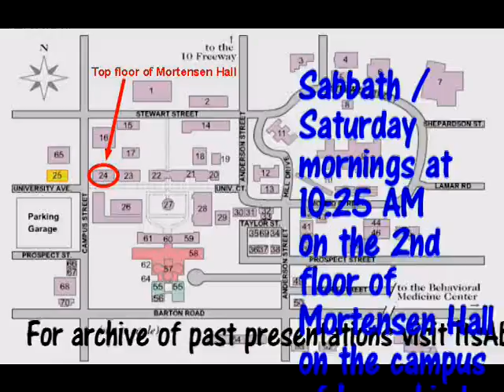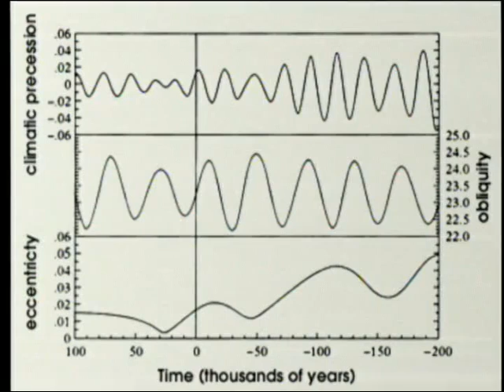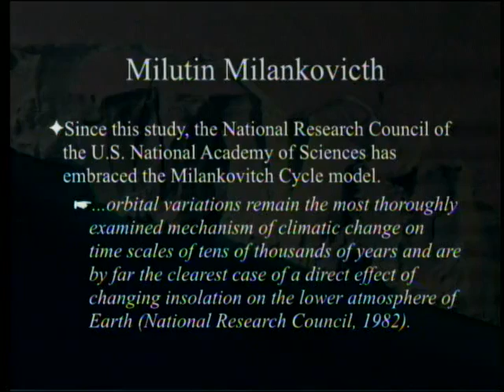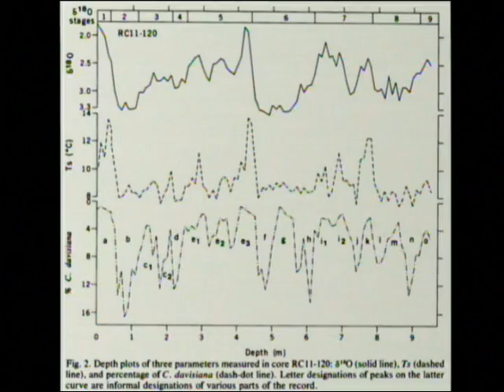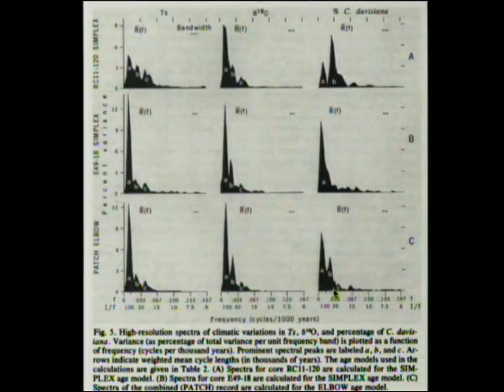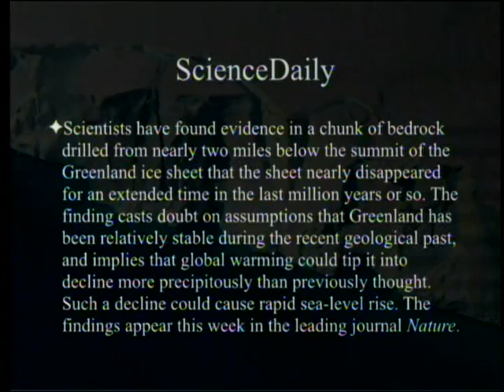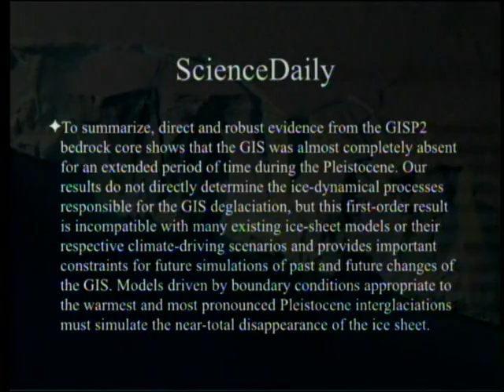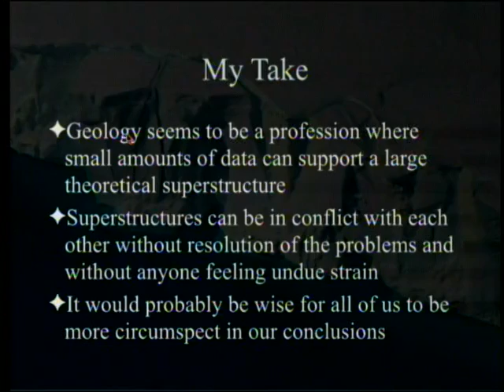The Ice Age 3-11-2017 by Paul Giem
A history of the ice age concept is reviewed along with some of the evidence behind the growth in number from 1 to 4 to dozens. The variability of the theories raises questions about their reliability.

1. Fagan, J. J. 1965. View of the Earth: An Introduction to Geology. New York: Holt, Rinehart, and Winston.
3. Hays, J. D., L. Imbrie, and N. J. Shackleton. 1976. Variations in the Earth’s Orbit: Pacemaker of the Ice Ages.
4. Lisiecki, L. E. 2010. Links between eccentricity forcing and the 100,000-year glacial cycle.
5. Rial, J. A., J. Oh, and E. Reichsmann. 2013. Synchronization of the climate system to eccentricity forcing and the 100,000-year problem. Nat. Geosci. 6: 289–293.
7. Schaefer, J. M., et al. 2016. Greenland was nearly ice-free for extended periods during the Pleistocene. Nature 540: 252-255.